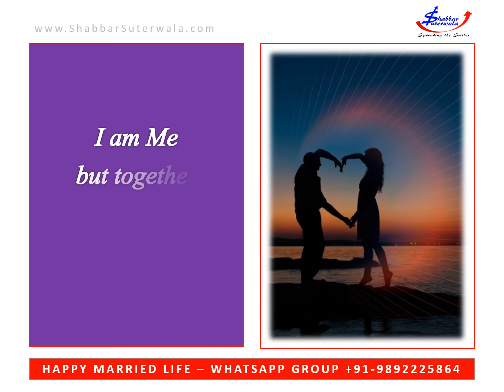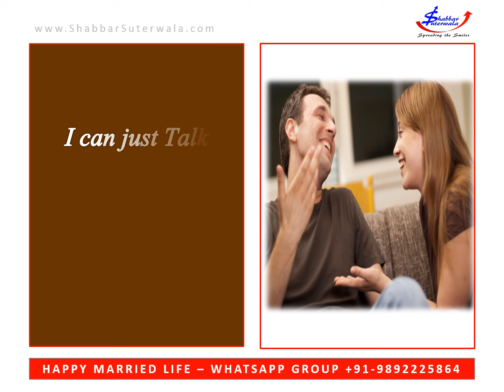Husband and Wife Relationship | Me v/s You Quotes | Enrich your Marriage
This videos shows the difference between the what happens when you are alone and when you are together. Beautiful illustration and messages to drive across the relationship of the Husband and Wife. The Video released on the Valentine Day to help couple express their love to each other.

All husbands and wives must see and practice the tips to enhance the relationships and live a happy married life.